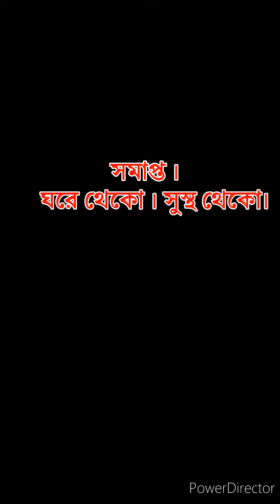ত্রিভুজের সমবিন্দু সংক্রান্ত ধর্ম। লম্ববিন্দু । পরিবৃও। অন্তকেন্দ্র। অন্তবৃও। ভরকেন্দ্র।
ত্রিভুজের সমবিন্দু সংক্রান্ত ধর্ম। লম্ববিন্দু । পাদত্রিভুজ।  পরিকেন্দ্র পরিবৃও। অন্তকেন্দ্র। অন্তবৃও।  ভরকেন্দ্র। orthocenter, circumcenter, incenter, centroid. Properties in Bengali.